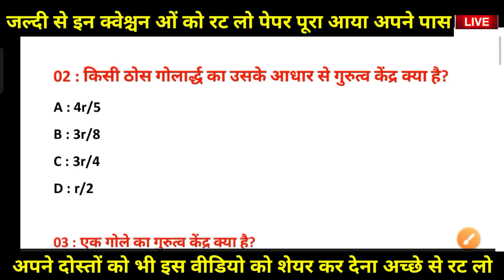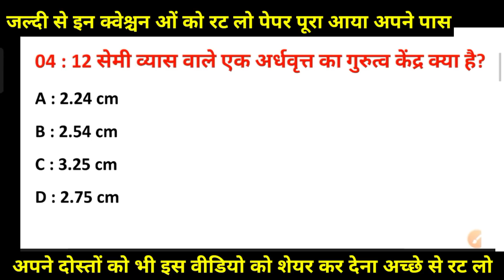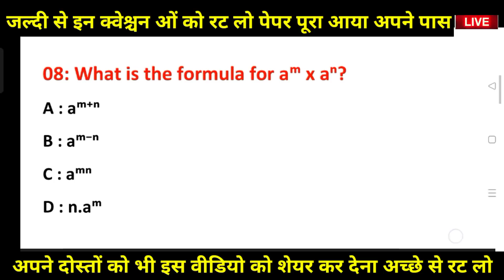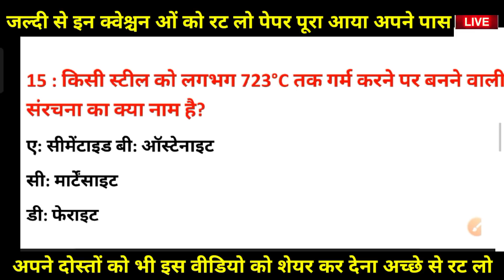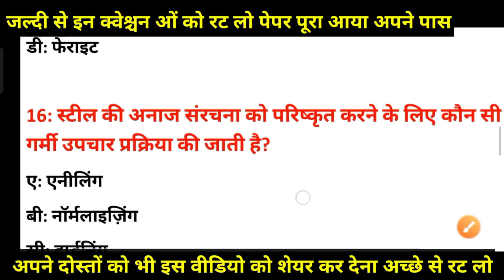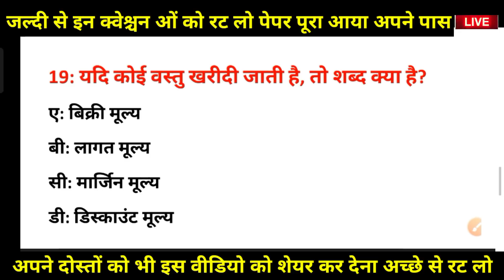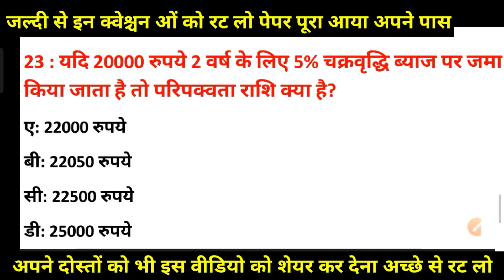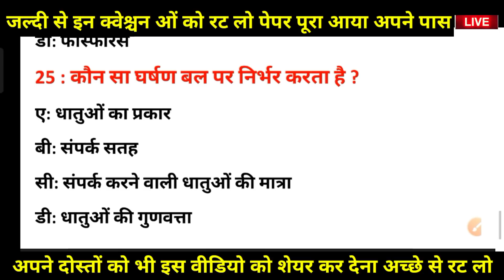ITI Workshop Calculation and Science Paper 2021 iti WCS Exam Paper 2nd year, WCS 2nd Year Exam 2021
एंप्लॉय वीटी 2nd year full

वर्कशॉप कैलकुलेशन फुल क्लास

iti 2nd year electrician theory model paper 2021, ITI CBT 23 December Second Year Online Exam,

iti 2nd year electrician model paper, iti electrician theory 2nd year model paper, global iti electrician theory 2nd year model paper, iti model paper 2021 electrician 2nd year
iti 2nd year cbt exam 2021, iti 2nd year cbt exam date 2021, iti cbt exam 2021 electrician 2nd year, iti cbt exam 2021 qu

r 2021 second year
iti engineering drawing 2nd year mechanical, iti 2nd year electronic mechanic engineering drawing
iti 1st year electrician theory model paper 2021

fitter trade government job, iti fitter trade theory question paper 2nd year, iti fitter trade practical, iti fitter trade 2nd year engineering drawing
iti mechanical trade, iti mechanical tra

ITI Workshop Calculation & Science 2nd year Exam paper 2021.